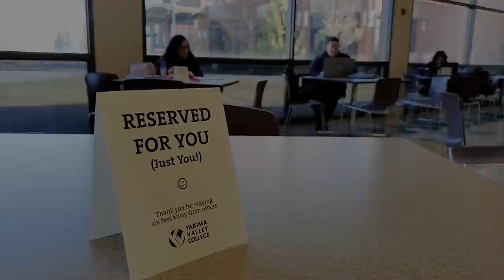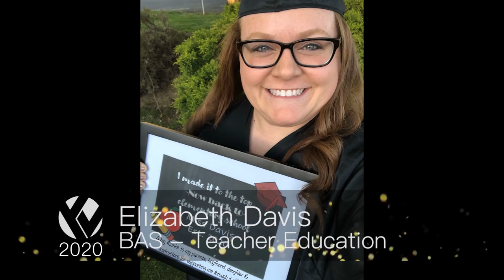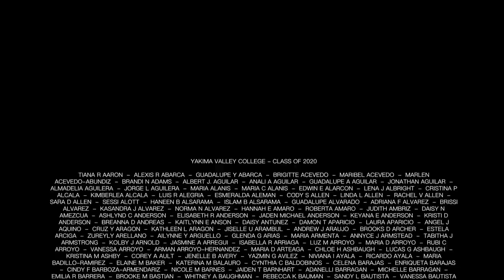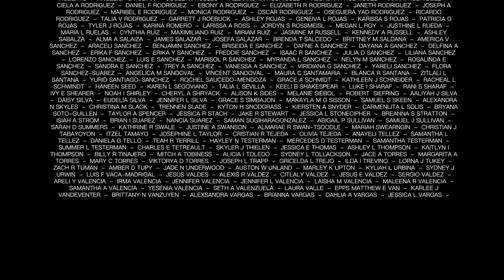A Celebration of Our Graduates - Yakima Valley College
YVC's 2020 Celebration of Graduates